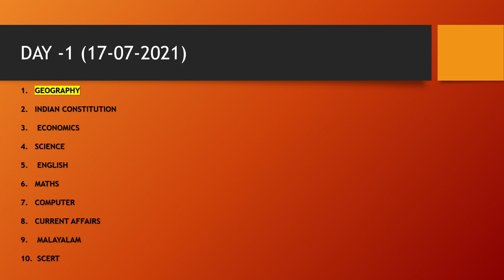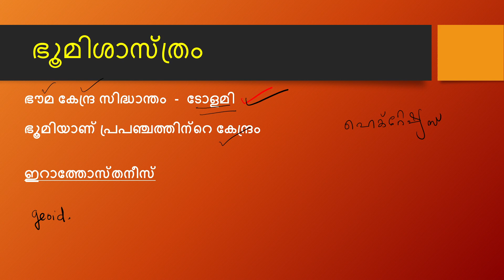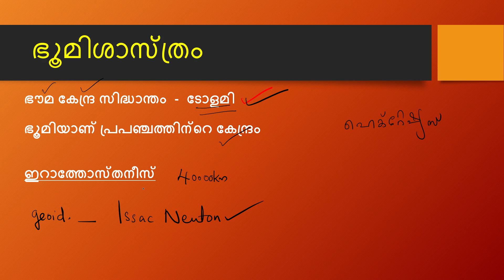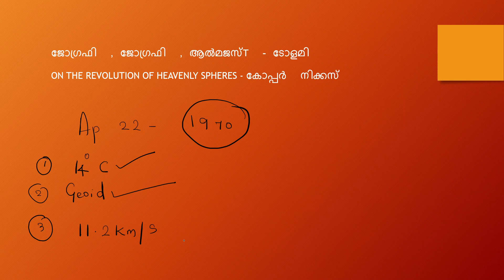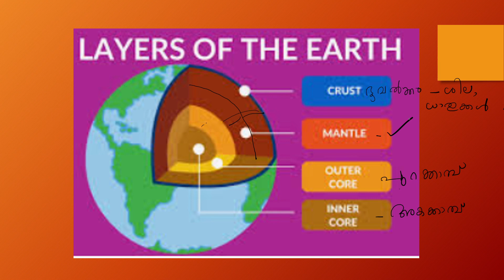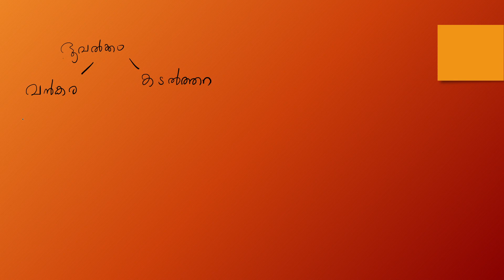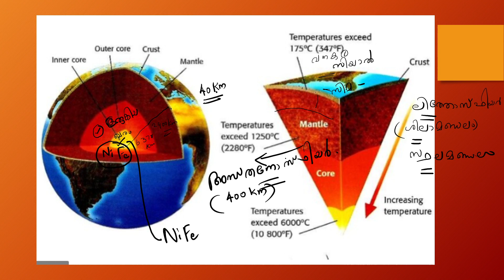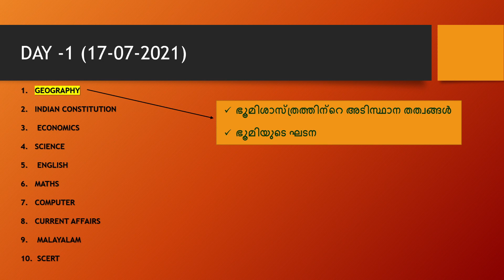SYLLABUS COMPLETION || DAY 1||SUBJECT -1|| GEOGRAPHY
Hi friends, It's me Smitha G Vaidyan.
Hope u are enjoying my classes

Learn with love